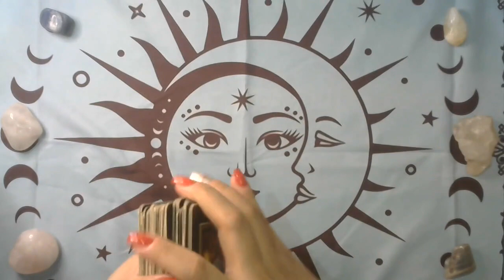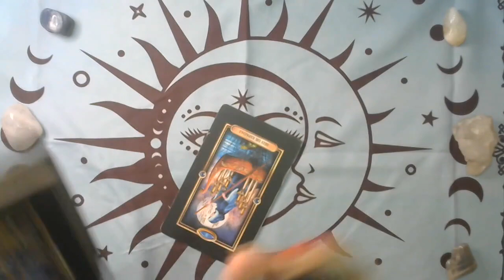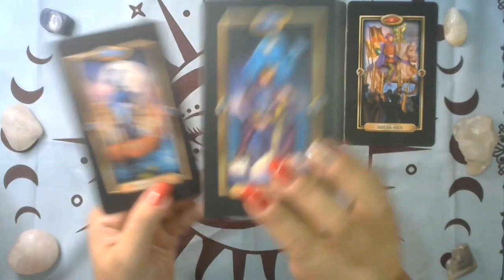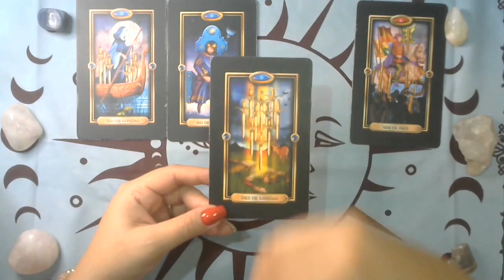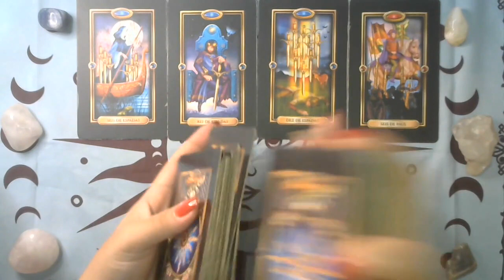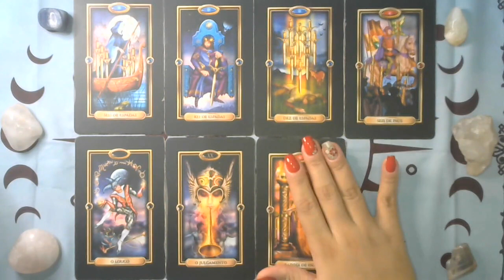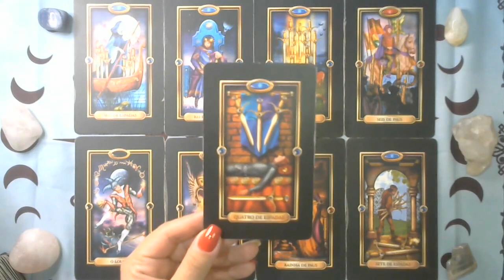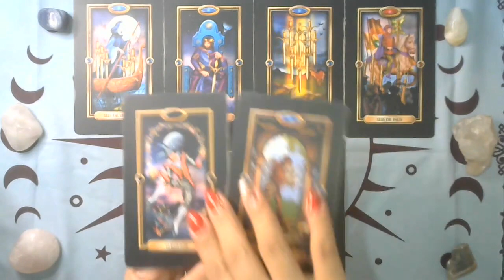TOURO ♉ VC PRECISA OUVIR ISSO ✨ VOCÊ VAI VENCER OS SEUS MEDOS E SAIR DE UMA SITUAÇÃO SUFOCANTE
Profissionais indicadas:
🔹Sylla Duarte adesivos e joias de unhas:

                       🦋 Gratidão infinita! 🦋